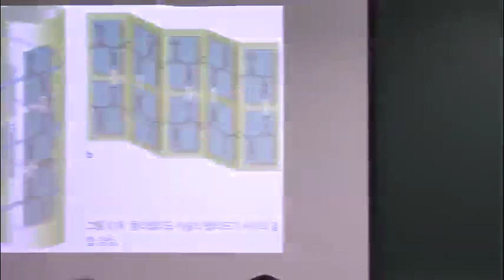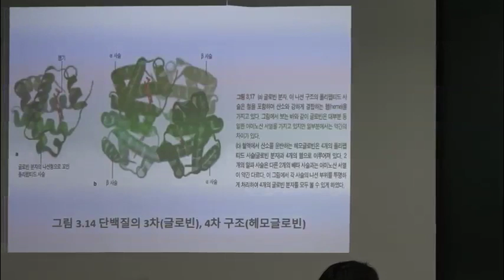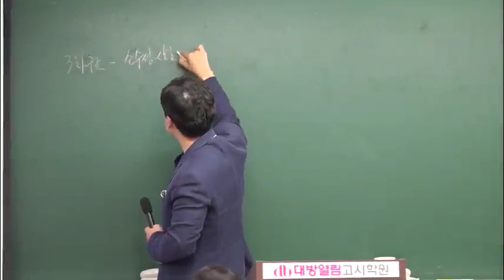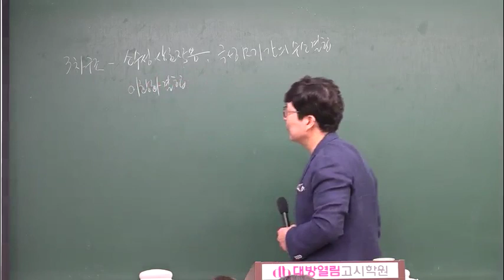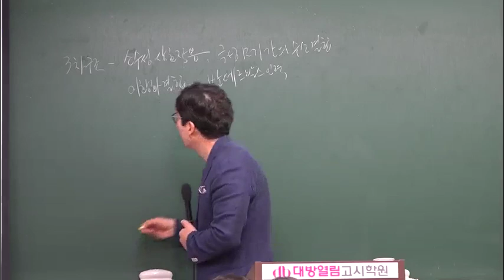간호직공무원 강의 의료직 강의 하이스코어 생물 06강